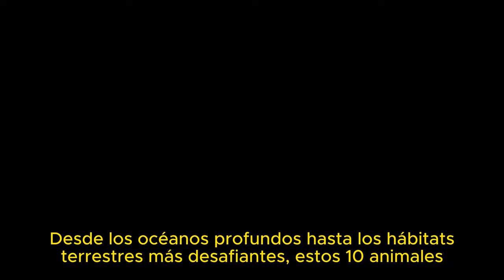10 LETALES y VENENOSOS.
Gracias por acompañarnos en este viaje asombroso a través del reino de los animales letalmente venenosos.